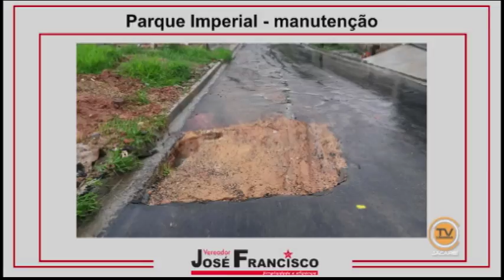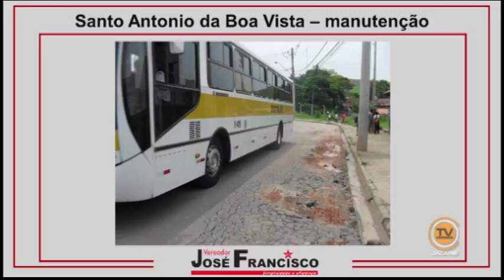Tema Livre - Vereador José Francisco (PT) 04/11/2015